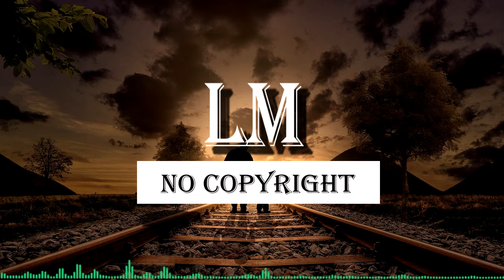The Story Unfolds SIN COPYRIGHT - USO LIBRE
Librería Musical es el canal de YouTube más seguro dedicado a promover catalogar, clasificar y publicar música libre de regalías para creadores de contenido. Con tu ayuda queremos ser el número uno. ¡¡¡ APOYANOS!!!

Subimos una canción en cualquier momento.

✅ ✅ ✅   Los enlaces proporcionados por el canal no contienen anuncios ni virus ✅ ✅ ✅

🎵 Track Info:

Title: The Story Unfolds by Jingle Punks
Genre and Mood: Cinematic + Inspirational

Licencia: puedes usar esta canción y monetizar tus videos.

- NO puede utilizar la música como música de fondo para su propia obra musical sin el consentimiento del artista.
- NO puede usar la música sin dar ningún crédito en la descripción del video.
- NO puede quitar o agregar partes de / a los créditos.
- DEBE contactar al artista si desea utilizar la música en cualquier tipo de proyecto fuera de YouTube.

⚠️ Importante:

- Si no sigue estas políticas, puede recibir un reclamo o una advertencia por incumplimiento de los derechos de autor.

🎼 ¡Subimos una canción CADA día!